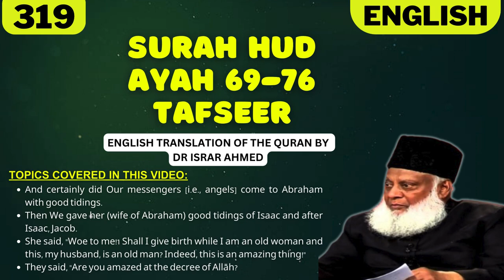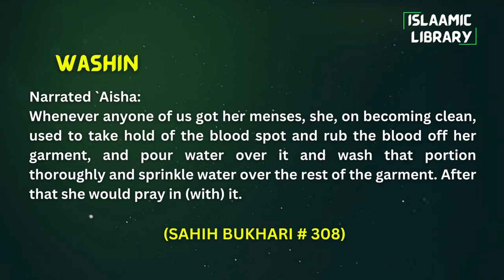Surah Hud Ayah 69-76 Tafseer in English by Dr Israr Ahmed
TOPICS COVERED IN THIS VIDEO:
1. And certainly did Our messengers [i.e., angels] come to Abraham with good tidings.
2. Then We gave her (wife of Abraham) good tidings of Isaac and after Isaac, Jacob.
3. She said, "Woe to me!1 Shall I give birth while I am an old woman and this, my husband, is an old man? Indeed, this is an amazing thing!"
4. They said, "Are you amazed at the decree of Allāh?

Narrated `Aisha:
Whenever anyone of us got her menses, she, on becoming clean, used to take hold of the blood spot and rub the blood off her garment, and pour water over it and wash that portion thoroughly and sprinkle water over the rest of the garment. After that she would pray in (with) it.

IMPORTANT LINKS:
1) ISLAM360 (Best Quran & Hadith search engine app):
2) AL HIDAAYAH (Best platform to Learn Islam & comparative religion, Seerah, Fiqh, Salah, Zakah, Major sins and much more from world's best orators)
4) Quran.com (Quran translation and Tafsir in any language you wish)